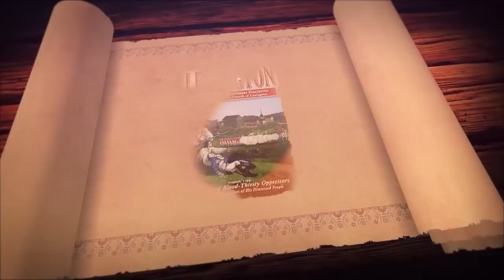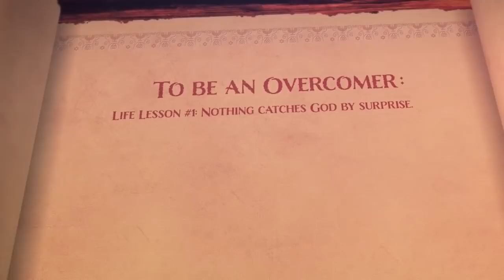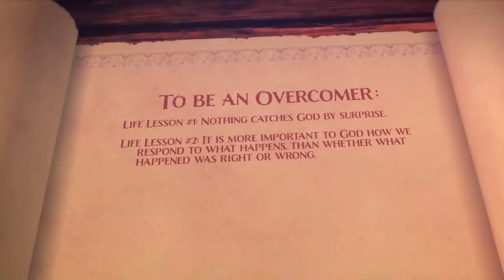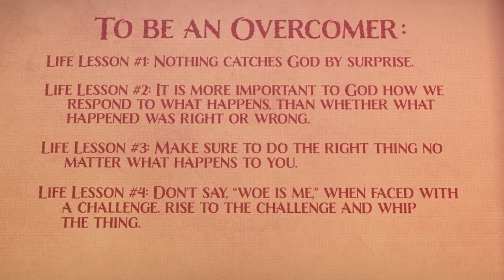Finding Jesus in the Return from Exile (Nehemiah)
Can Jesus Christ be found in the book of Nehemiah? Find out with guest David Barton and hosts Tim Moore and Nathan Jones on the television program, Christ in Prophecy!

SUMMARY
Can Jesus Christ be found in the book of Nehemiah?